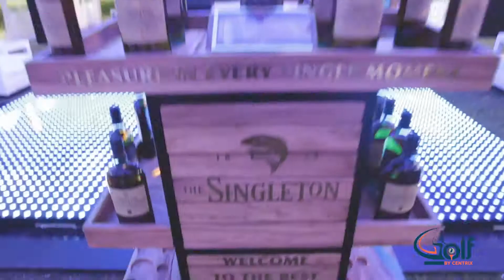SINGLETON 2nd rnd MATCHPLAY @ ENTEBBE GOLF CLUB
THE SINGLETON GOLF CHALLENGE 2017 AT ENTEBBE GOLF CLUB
WITH A BACK TO THE 70'S THEME.  GOLF BY CENTRIX